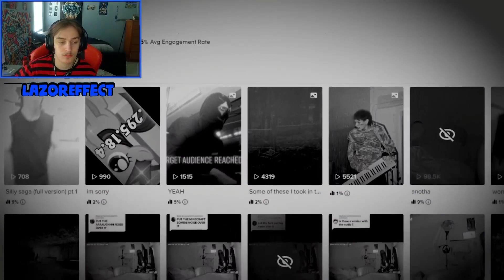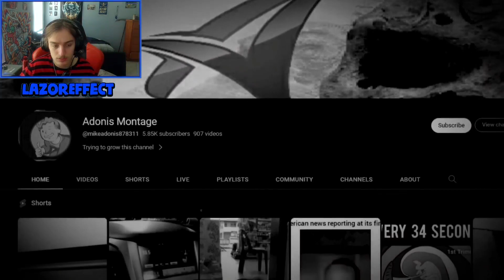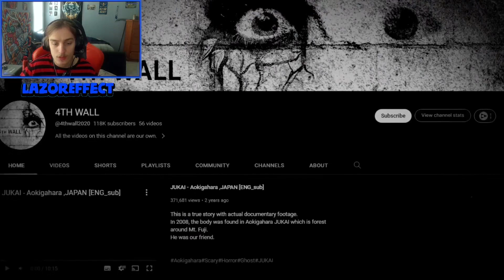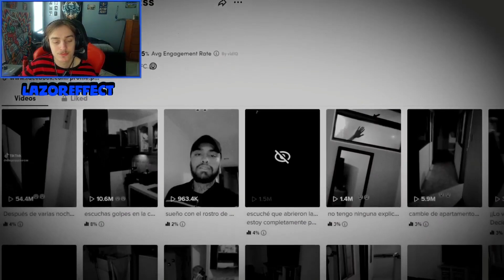THIS WILL MAKE YOU PEE! 10 Terrifying Paranormal Encounters Caught on Tape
I ALWAYS STREAM ON YOUTUBE!